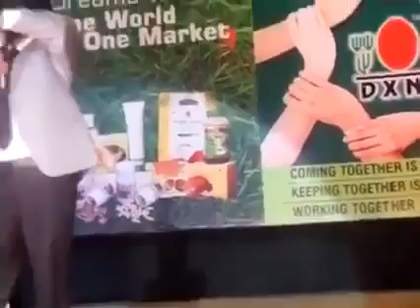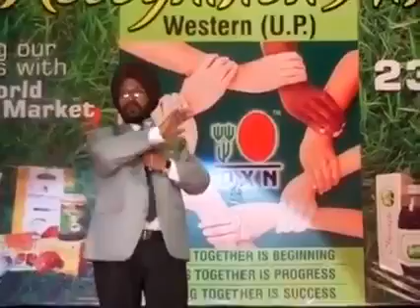good morning namaste DXN